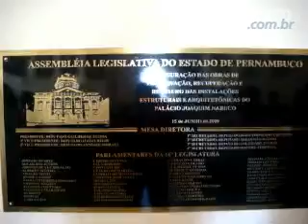Montagem de Auto da Compadecida é homenageada na Alepe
Em solenidade realizada no plenário da Assembleia Legislativa de Pernambuco na manhã desta quinta-feira (15), uma homenagem foi prestada ao grupo teatral que, há 18 anos, estão envolvidos na montagem do espetáculo Auto da Compadecida. Atores, produtores e representantes de órgãos de incentivo à cultura pernambucana estiveram presentes no evento. Imagens: Ed Wanderley/DP/D.A Press